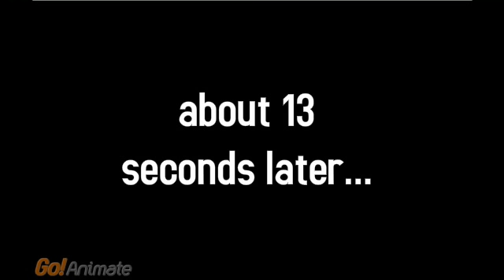I love apples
when frank tries an apple one afternoon he gets addicted to them... frank will do anyting for apples -created by mrcoacoa123 A.K.A. toughdog